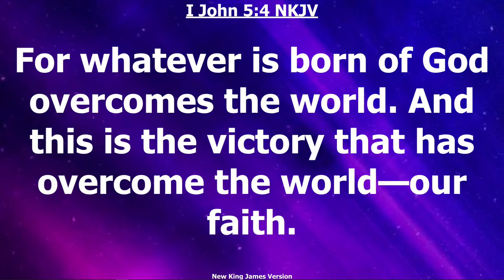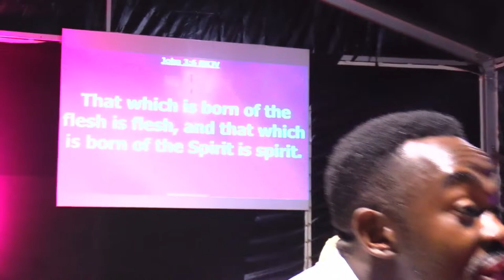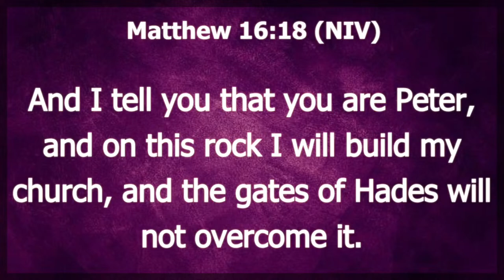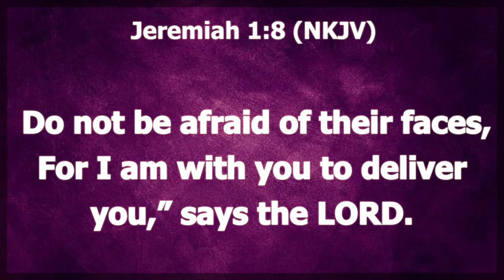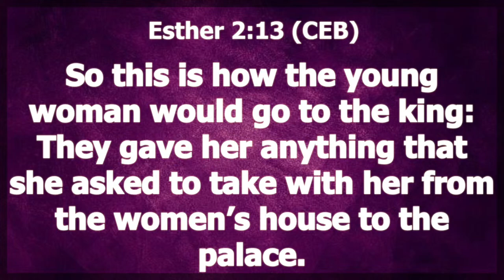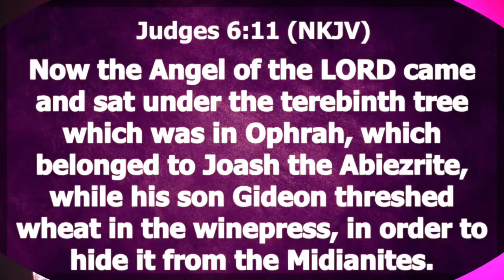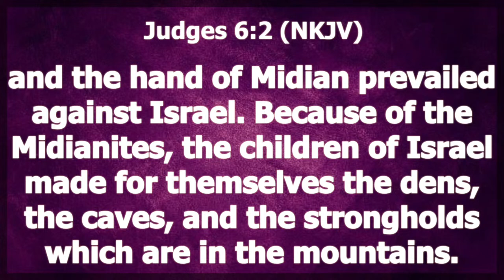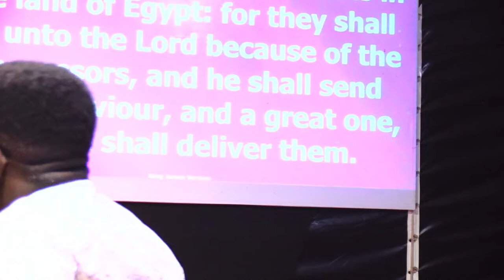Mid Week Altar | Pastor Kwesiga David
Thanks for joining us this Wednesday